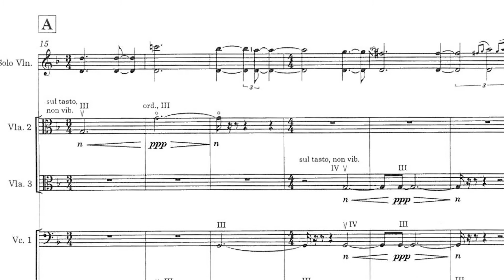Composer Feature - Anna Clyne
Watch as Orpheus' Artistic Directors discuss working with composer Anna Clyne on a new work for Orpheus and violinist Jennifer Koh.